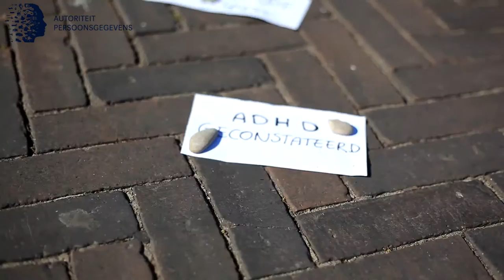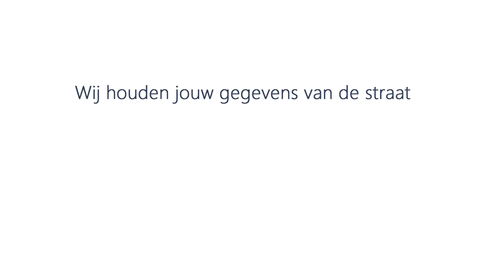PR-stunt Autoriteit Persoonsgegevens